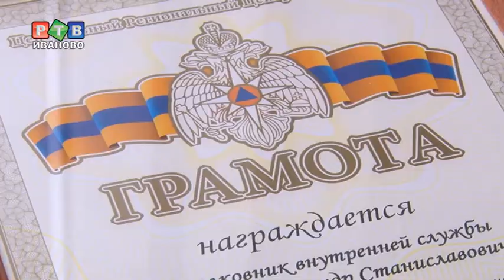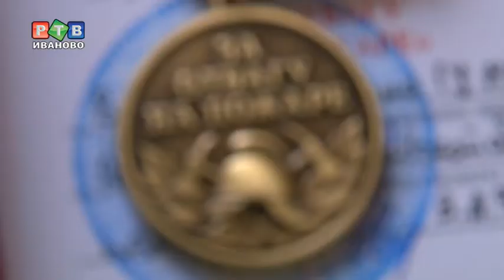Всегда готовы к труду и обороне